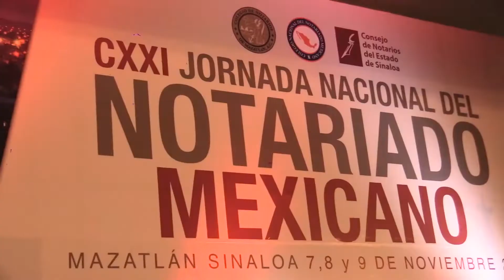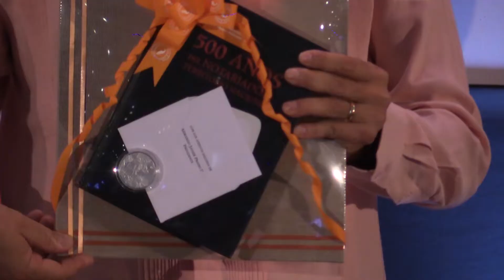Inaugura Quirino Congreso Nacional del Notariado Mexicano